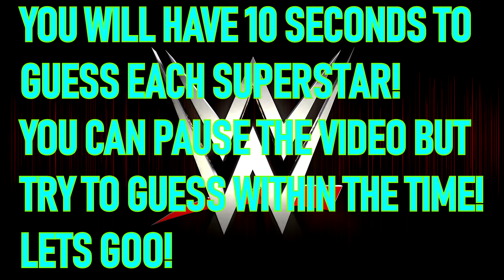Can You Guess The WWE Superstar // WWE Quiz 2021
Can You Guess Who the WWE Superstar Is By Looking at the Silhouette? Take This Quiz To find out how much you know about the WWE.

Sorry Guys I know I haven't posted in a long time but this video will be a BANGER! Trust me, make sure to watch till the end!

illJipw?sub_confirmation=1

00:00 intro
00:50 WWE Superstar
01:30 WWE Superstar
01:59 WWE Superstar
2:40 WWE Superstar